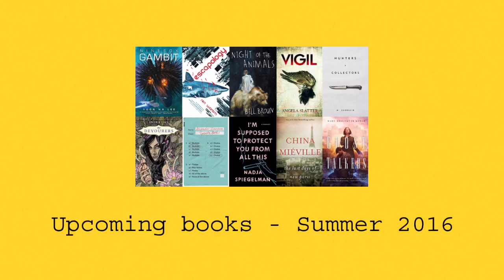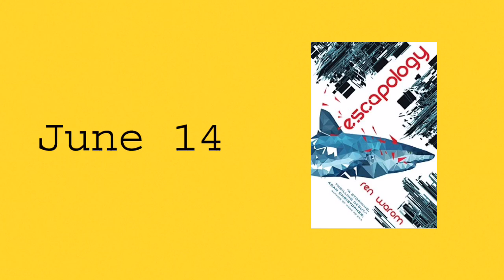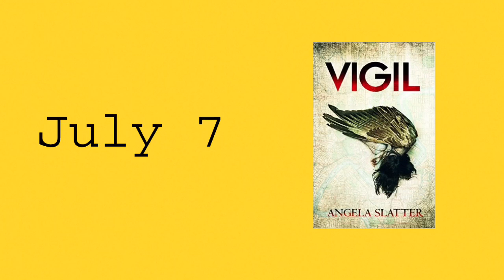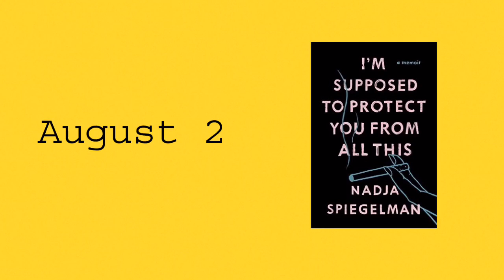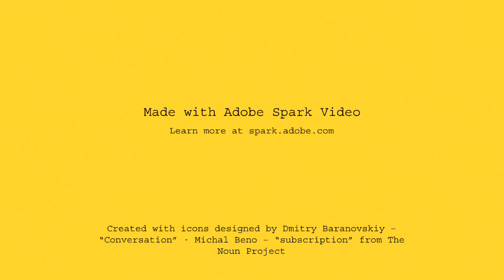Upcoming books - Summer 2016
Some of the books I'm looking forward to this summer. If I'd included sequels, N.K. Jemisin's The Obelisk Gate would definitely have been on there.

No recap this weekend, as I'll be busy demoing SteamRollers, my board game, at a gaming weekend in Germany. But I'll be back next week!

Mentioned books:
- Ninefox Gambit by Yoon Ha Lee
- Escapology by Ren Warom
- Night of the Animals by Bill Broun
- Vigil by Angela Slatter
- Hunters & Collectors by M. Suddain
- The Devourers by Indra Das
- Multiple Choice by Alejandro Zambra
- I'm Supposed to Protect You From This by Nadja Spiegelman
- The Last Days of New Paris by vhina Miéville
- Ghost Talkers by Mary Robinette Kowal